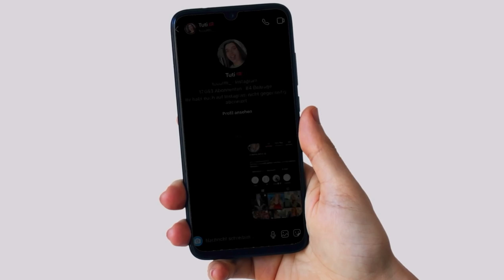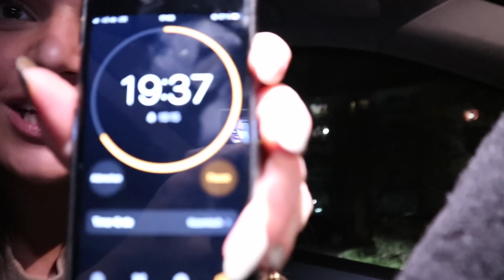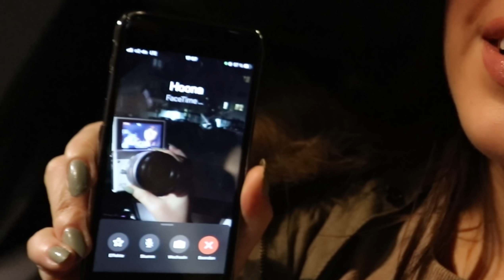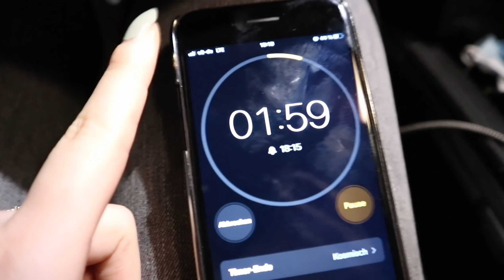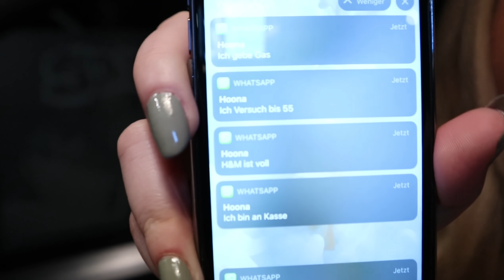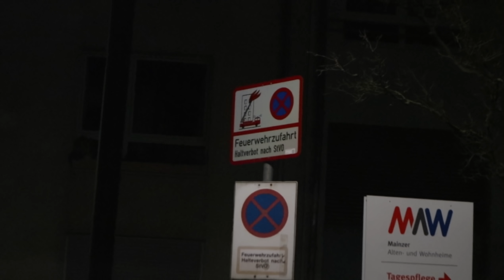WER KAUFT IN 30 MIN DAS BESSERE WEIHNACHTSOUTFIT?😱 (auf Crackyyy-Basis🚬) | Day23 JTcember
Search And Destory von Audionautix unterliegt der Lizenz Creative-Commons-Lizenz "Namensnennung 4.0".